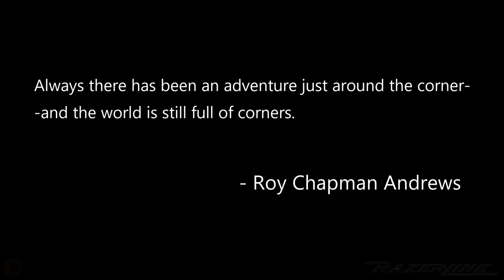RAZERLINE Montebello trip 2019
An overview of this years 2019 montebello trip by the crew at Razerline